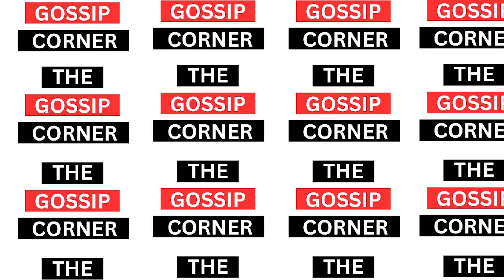Ariana Grande, Ethan Slater & the Divorce Drama | What really happened?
Today's hot gossip takes us into the surprising love triangle involving Ariana Grande and Ethan Slater! Both have ended their previous relationships, sparking a whirlwind of rumors and speculations. In this video, we uncover the story behind Ethan Slater's divorce, Ariana's split from Dalton Gomez, and how they found each other on the set of 'Wicked.' Dive into this celebrity drama as we explore the facts, the rumors, and the opinions surrounding Ariana and Ethan's budding romance.